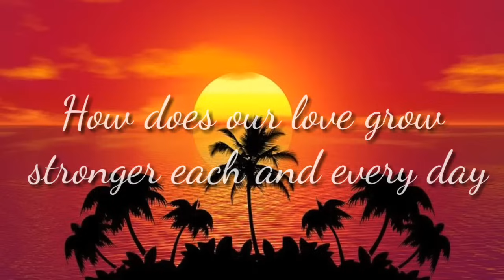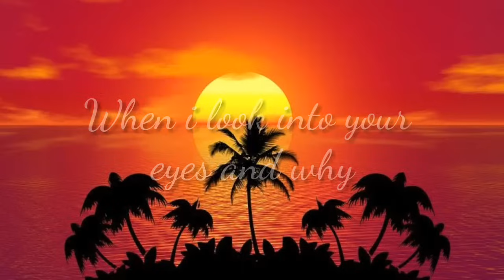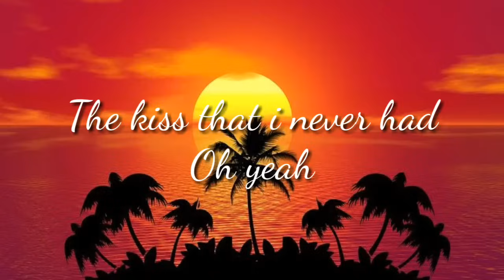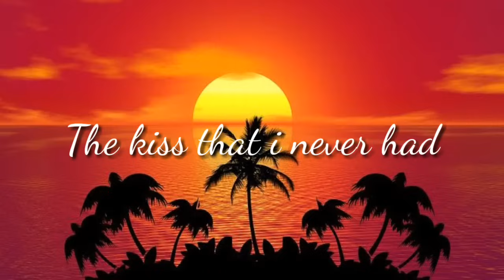Kolohe Kai-Kiss That I Never Had (Lyricvideo)